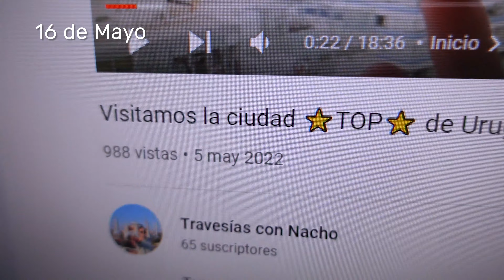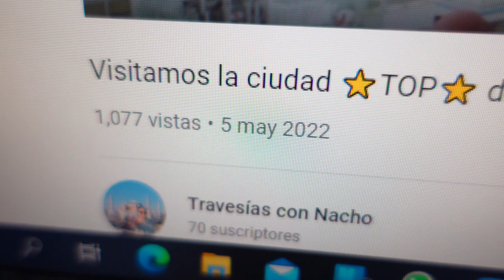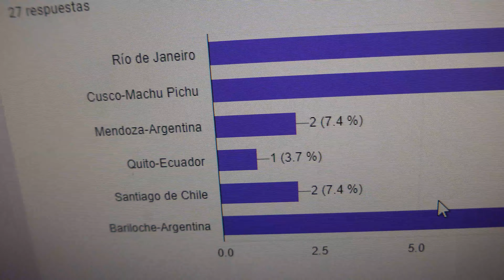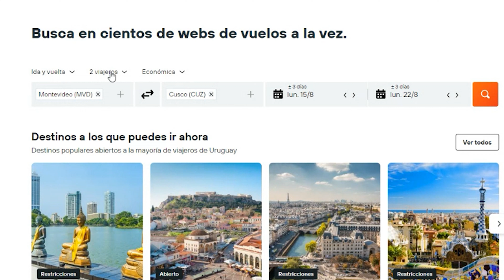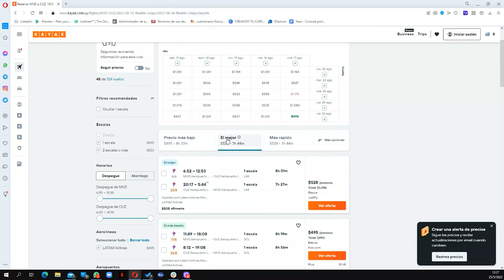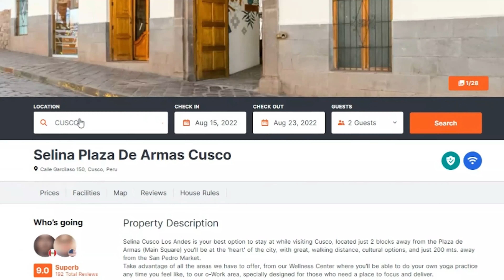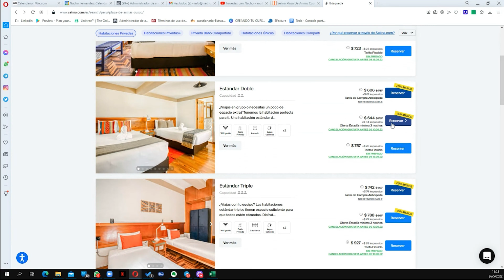Elegimos próximo destino junto a mi comunidad 🛫📆📍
¿Quieres saber como planificar tu viaje? ¿Estás planeando un viaje y no sabes por dónde empezar?
El primer paso para planificar un viaje es saber a dónde quieres ir (y en este video ya tenemos el próximo destino de @travesiasconnacho).

Si te estresa organizar un viaje por tu cuenta, continúa viendo este video porque te aseguro es para ti. 🙌 Te daré los tips que uso al planificar esta travesía.

Índice:
00:00 Eligiendo el destino con mi comunidad
03:09 1000 vistas comenzamos la dinámica
04:41 Organizando nuestro viaje ✈
✔ Pasajes:
10:36 Nos vemos pronto viajeros 🙋‍♂️

¿Te gustaría saber como organizar tu viaje?
Déjame un comentario y te doy una mano.